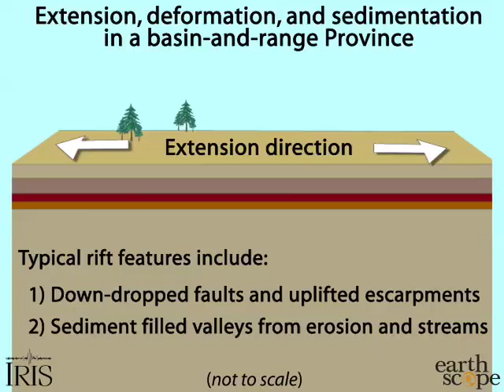Basin & Range: Extension, Erosion, Sedimentation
How do the valleys form in a basin-range province?
Simplified deformation and sedimentation in the basin and range province that form the classic mountains and valleys that characterize the region.